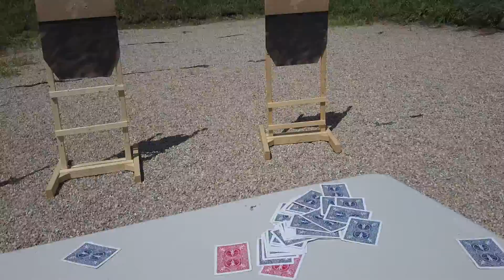Stage 3, NWCSA, 7/15/17